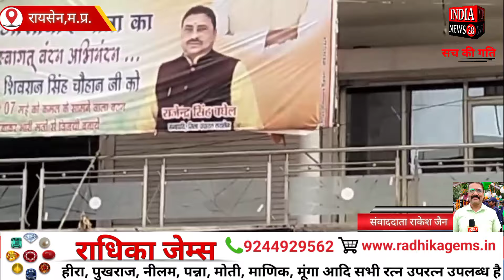बघेल का जिला पंचायत वार्ड 3 शून्य घोषित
Official